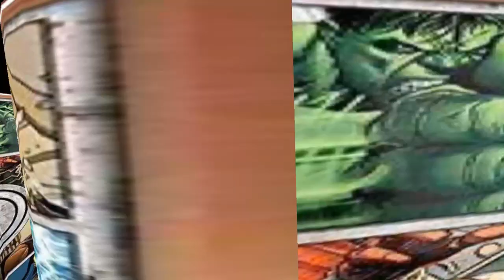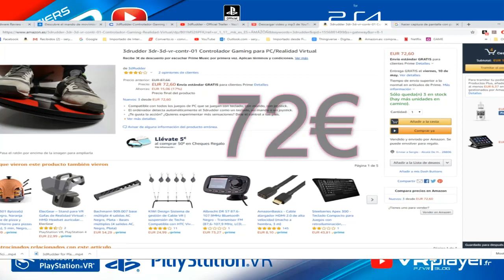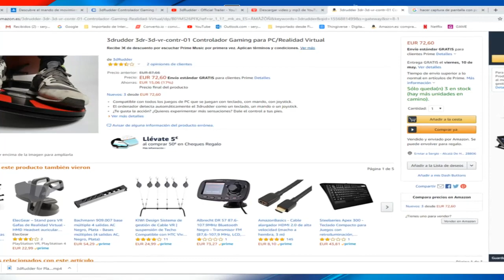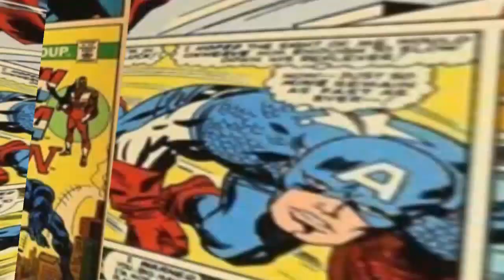3D RUDDER PS4 VR En ESPAÑOL CUANDO SALE!!!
Todo lo que quieres saber del nuevo periférico de PLAYSTATION.
En nada lo tenemos con nosotros.